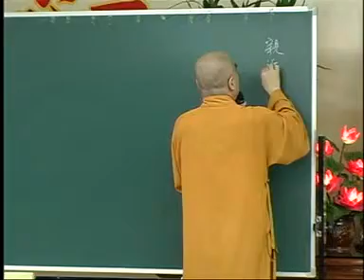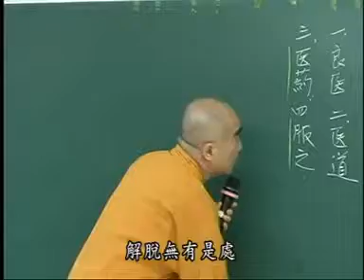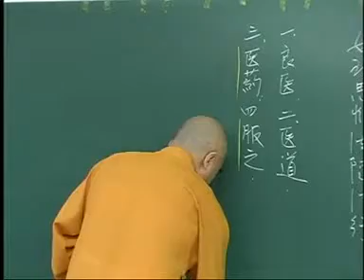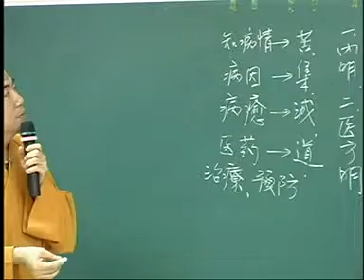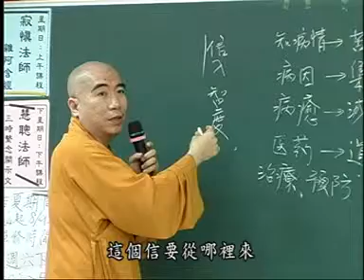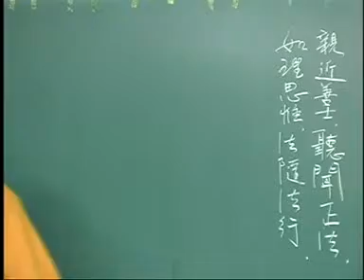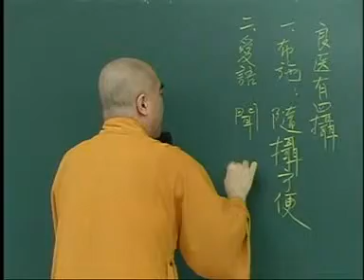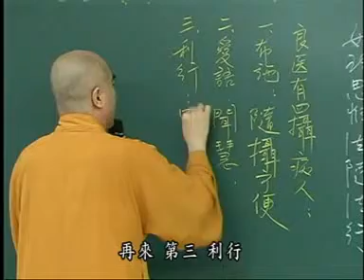雜阿含187-1集 寂慎法師講於桃園佛教蓮社